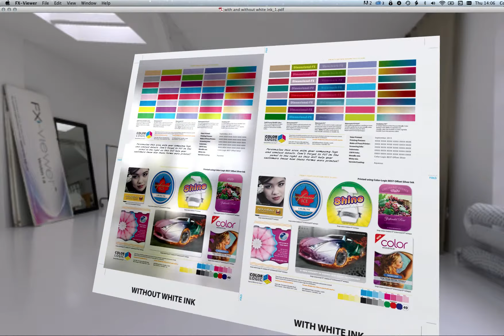Color-Logic: Test Form on Metallic Substrate - Without and With white ink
This is the Color-Logic Test Form virtualized with Color-Logic FX-Viewer (our application for viewing files created with our Design Suite tools). You can see the difference and advantage of using white ink to enhance images and also to create Color-Logic Special FX!